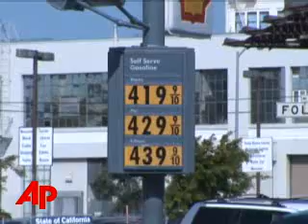Regulators Set Trading Limits As Economy Falters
BusinessRegulators Set Trading Limits As Economy FaltersRegulators Set Trading Limits As Economy FaltersThe Associated PressAs soaring energy and food prices wallop consumers and businesses alike, federal regulators said they will place stricter limits on foreign exchanges that trade U.S. Oil. (June 17)As soaring energy and food prices wallop consumers and businesses alike, federal regulators will place stricter limits on foreign exchanges that trade U.S. Oil. The new requirements include the daily sharing of data with U.S. authorities and the reporting of  violations when they are uncovered. Some lawmakers and analysts have blamed increasing speculation by index funds and other large investors for artificially boosting the prices of oil, corn and other commodities. [Notes:Sen. Dick Durbin, D-Ill]"SIMPLY SPECULATING ON FUTURES IS NORMAL. .. BUT EXCESSIVE SPECULATION, IN WHICH LARGE POSITIONS ARE TAKEN THAT DIVORCE THE OVERALL PRICES OF THE COMMODITY FROM ITS NATURAL PRICE, IS PROBLEMATIC FOR THE CONSUMERS AND THE BUSINESSES AND IS REALLY THREATENING OUR ECONOMY" The latest numbers from the government show the economy is clearly hurting.   Wholesale prices shot up 1.4 percent in May - the biggest increase since November.  Energy prices rose  4.9 percent for the month and food prices jumped close to a full percent.  Flooding in the midwest is threatening to put an even bigger burden on corn and wheat prices in the coming months. [Notes:SOT Vic Lesenas, Analyst Commodities Trader]NEW NUMBERS FROM THE GOVERNMENT ON THE FLOODS WILL BE OUT ON JUNE 30TH, BUT ONE FARM ORIENTED MAGAZINE ESTIMATES 3 MILLION ACRES HAVE BEEN LOST TO FLOODING.  In other economic news,  industrial production fell two-tenths of a percent in May and  the number of new housing projects for the month fell by 3.3 percent. That's the lowest level the industry has seen in 17 years.      ___ ___, The Associated Press.